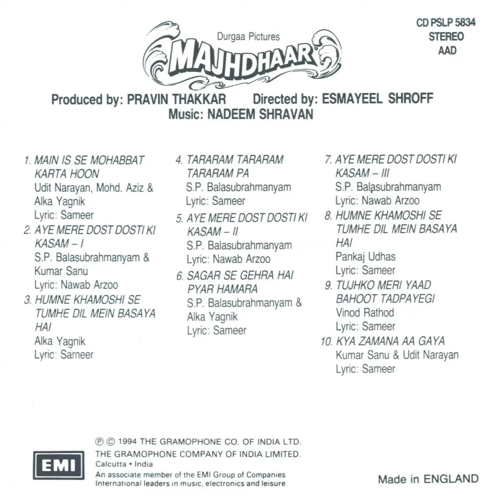Udit Narayan, Mohammed Aziz, Alka Yagnik - Main Is Se Mohabbat Karta Hoon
Film - Majhdhaar 1996
Film Director - Esmayeel Shroff
Film Producer - Pravin Thakkar
Film Written - Salim Khan
Lyrics By - Sameer (tracks: 1, 3, 4, 6, 8, 9, 10), Nawab Arzoo (tracks: 2, 5, 7)
Label - EMI - CD PSLP 5834, RPG Enterprises - CD PSLP 5834